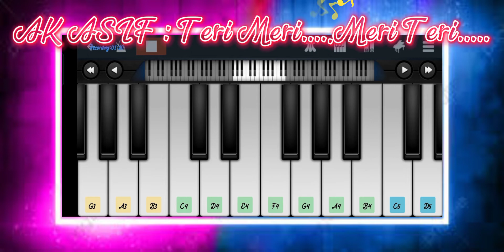Teri Meri Meri Teri Prem Kahani Hay Mushkil....